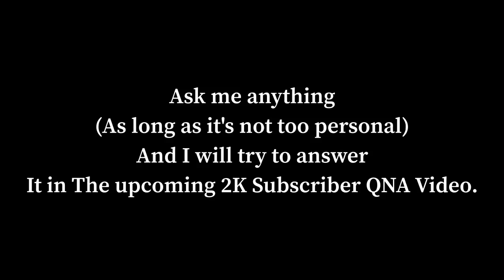2K Subscriber QNA Time!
(As long as it's not too personal)
And I will try to answer